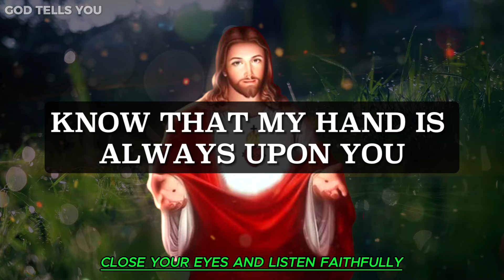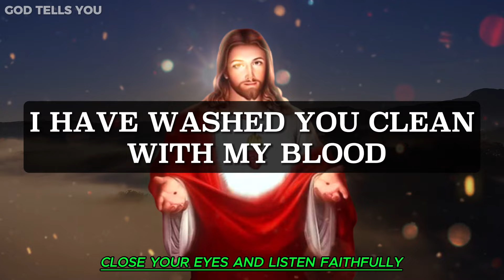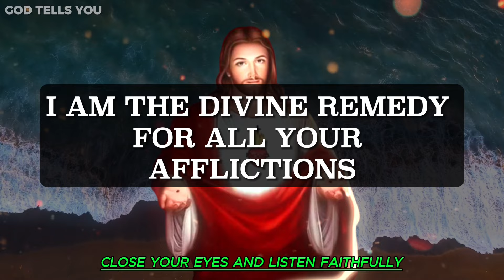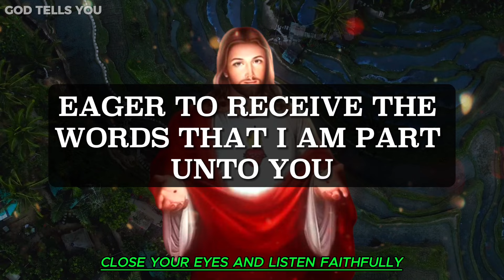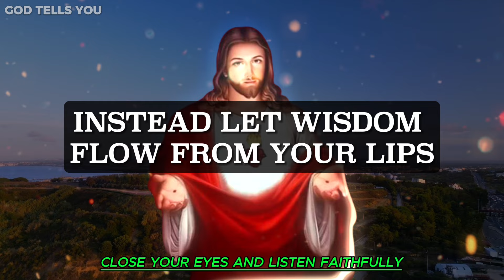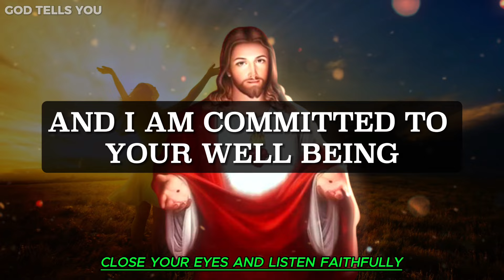God Says ➨ SKIP IF YOU CHOOSE HELL | God Message Today For You | God Tells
God Says ➨ SKIP IF YOU CHOOSE HELL | God Message Today For You | God Tells You

In Today's Video, We Bring You A Powerful Message From Jesus. God Says ➨ I am Warning You Don't Ignore Me Again | God Message Today For You | God Tells. Discover Jesus Guidance, Uplifting God Message, And Affirmations That Will Fill Your Heart With Faith And Motivation. It's A "God Message For You Today" - Let His Words Inspire You To Face Life's Challenges With Unwavering Belief.

god helps
gods message for me today
lord helps
god says
god says today
god message
god message today
bible verses
tarot reading
Financial abundance
abundance meditation
angels message
angels messages
jesus christ
angel message
jesus message
faith quotes
angel number 1111
universe message
today's verse
positive affirmations
jesus affirmations
God
earth angel signs
Money miracle